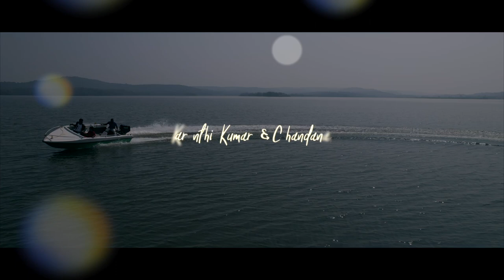*🎉🎉Kranthi kumar & Chandana coming soon 🎉*